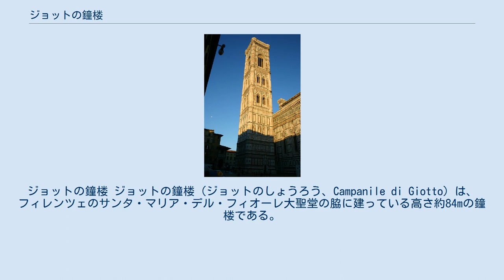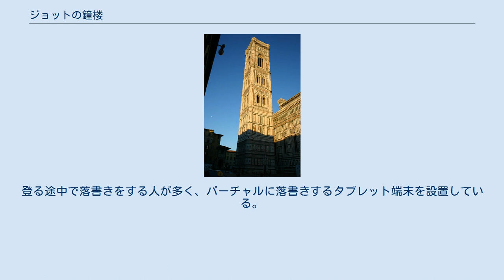ジョットの鐘楼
ジョットの鐘楼 ジョットの鐘楼（ジョットのしょうろう、Campanile di Giotto）は、フィレンツェのサンタ・マリア・デル・フィオーレ大聖堂の脇に建っている高さ約84mの鐘楼である。
大聖堂と同じく赤、白、緑の大理石で作られているゴシック様式の建築。
 大聖堂の建設にあたって、1334年に工匠頭に任命されたジョット・ディ・ボンドーネは、アルノルフォ・ディ・カンビオの構想にあった鐘楼の計画に専念し、すぐにその建築を開始した。
しかし、ジョットは基底部分の建築が済んだ時点（1337年）で死去し、以後は弟子のアンドレア・ピサーノ、1350年以降は聖堂の建築を指揮していたフランチェスコ・タレンティが引き継いでいる。
聖堂よりも100年も早い1387年に塔は完成したが、当初計画された塔頂部の尖塔は造られなかった。
 象眼や彫刻で飾られた基底部分はジョットの構想によるもので、56枚のレリーフと16体の彫刻（オリジナルはドゥオーモ付属博物館に収められている）で飾られ、どことなくアルノルフォ・ディ・カンビオによる装飾を想起させる。
2階部分はピサーノ、さらに上の3つの階はタレンティの指揮によるもので、上部に行くに従って各層の大きさが増大するようになっている。
タレンティの指揮した層には、装飾的な意味しかもたない破風とねじれ柱を備えたランセット窓（槍の穂先に似たアーチを持つ窓）が取り付けられている。
これらは明らかにその様式が異なるが、全体としての調和は損なわれていない。
 鐘楼外壁の装飾はほとんどレプリカである。
オリジナルは大聖堂付属美術館に収蔵されている。
 1月1日、復活祭の日曜日、12月24・25日以外であれば、6ユーロで塔の屋根部分まで登ることができる。
階段は414段あり、入り口には「心臓に障害のある方は上らないように」といった注意書きがある。
登る途中で落書きをする人が多く、バーチャルに落書きするタブレット端末を設置している。